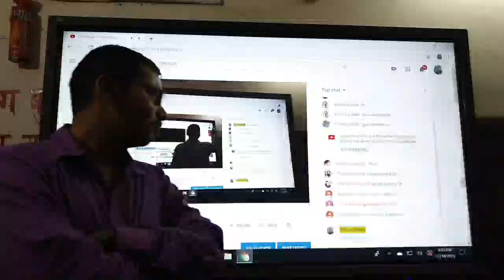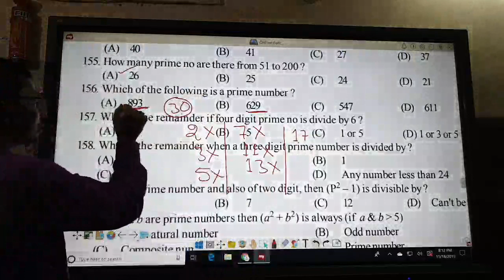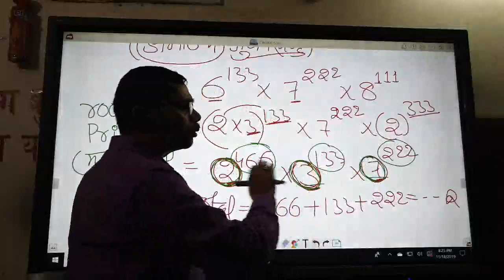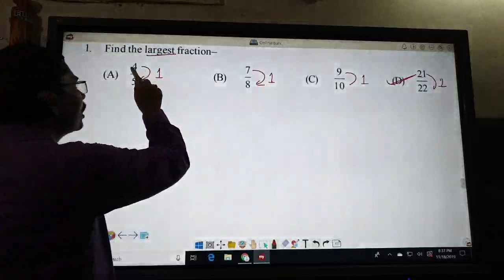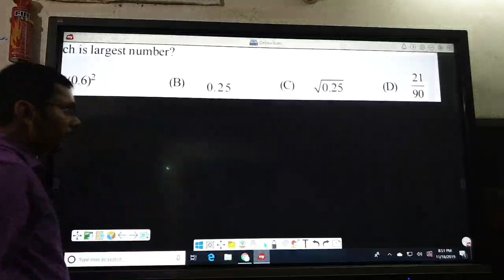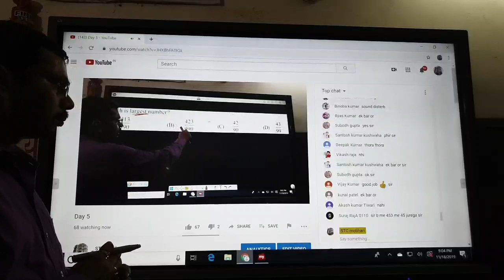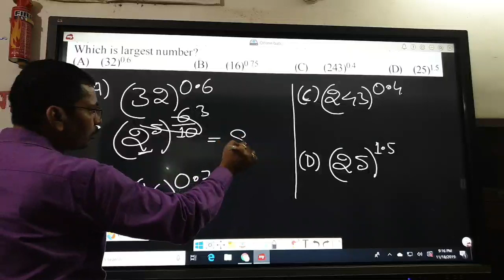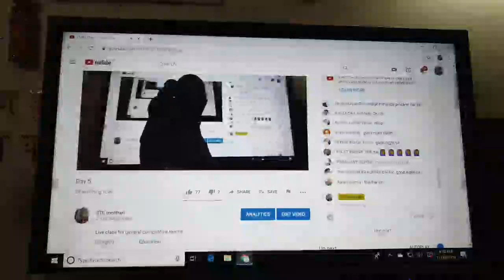Day 5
Live class for general competitive exams